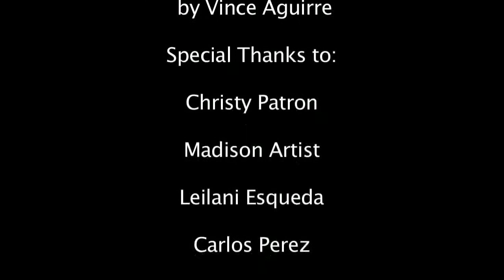TimeOut's Squirrel Appreciation Week Press Conference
Fresno State's TimeOut joined the Squirrel Appreciation Week team for a brief press conference today. This is just a small potion of the event.

Don't forget to participate in Fresno State Squirrel Appreciation Week April 3-9. "Like" us on Facebook to participate in contests and activities. You may win a custom Fresno State squirrel shirt.

"Squirrel Week Jingle" written, performed and produced by Fresno State student Vince Aguirre.

**Thank you** to our generous alumni for donating ALL the prizes and funding for Fresno State Squirrel Appreciation Week. The Fresno State community greatly appreciates the laugh!